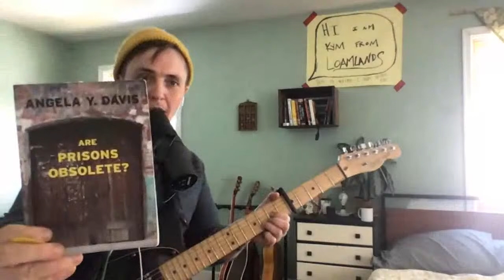Livestream: Josephine Foster, Saariselka, Loamlands (Solo)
Our second livestreamed concert of the weekend, featuring artists from our Brickside afternoon lineup! Kym of Loamlands starts us off at 3 ET, followed by Saariselka (Chuck Johnson and Marielle V Jakobsons) and Josephine Foster.

In place of an admission fee, we're highlighting three local organizations that we encourage viewers to donate to (suggested donation $15):